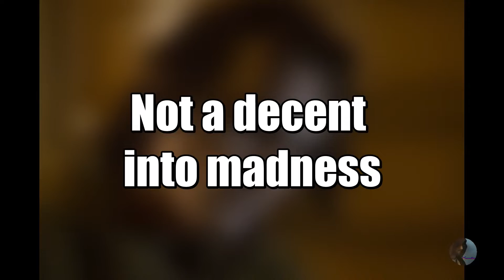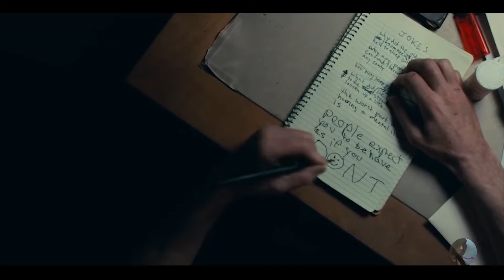Hear Me Out: Joker 2019 is 100% overrated